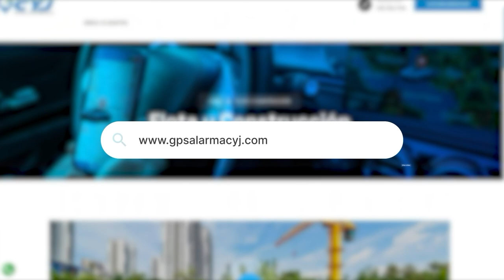HORROR EN EL COPEY ASESINAN A ALIAS 'JOSIACO' CON ARMA BLANCA